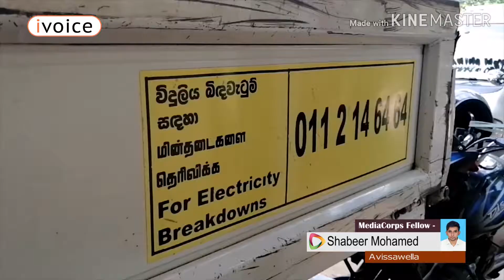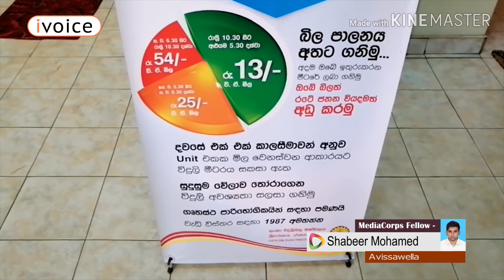MediaCorps | COVID-19_#24 | බිඳ නොවැටෙන්න වැඩකරන විදුලිය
නොනිවී එලිය බෙදන අවිස්සාවේල්ල නගරය...

වතමන් කොරෝනා තත්වයත් සමග අත්‍යවශ්‍ය  සේවයක් වී ඇති විදුලිය සම්පාදනය වෙනුවෙන් අවිස්සාවේල්ල විදුලි පාරිභෝගික සේවා මධ්‍යස්ථානය සහ එහි සේවක මඩුල්ල අඛණ්ඩ සේවවාක් සම්පාදය වෙනුවෙන් ක්‍රියාත්මක වන ආකාරය.